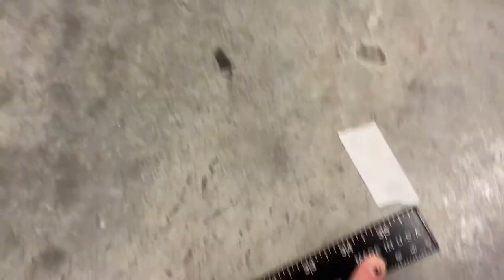Build Your Name with Materials with Ms. Kat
Materials: ruler/yardstick, Legos, pencils/pens/markers, sport balls, toys, any other things you can find in your house

Steps:

1. The challenge for today is to build your name out of household objects (anything you can find in your house) that is the length of your body when you lay down. You can use things that represent your interests or likes, or use whatever materials you choose.
2. First, you are going to need to measure your height. To do this, you can lay on the ground and mark where the top of your head lays and where the bottom of your feet touch the ground. Once you mark those spots, you can stand up and measure how long the distance is from one marking to the other.  How long is your body?
3. Next, you need to find materials that represent you or you can use to build your letters. For example, if you like to draw or make art, you can find markers and put them in the shape of your letters. If you like basketball and have the letter O in your name, you can use that as that letter.
4. Once you find your materials, it’s time to make your letters! Place your materials in a way that it builds the letters of your name. Make sure to make them large and spaced out enough so that when you lay down by them, they will become the length of your body. For example, since I am 5’3’’, or 63 inches tall, my letters should fill up 63 inches of space.